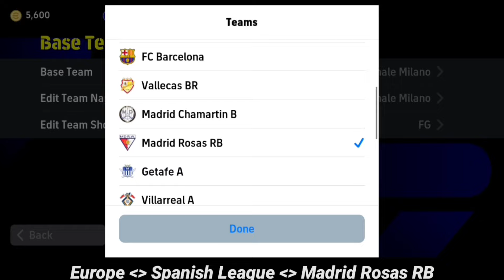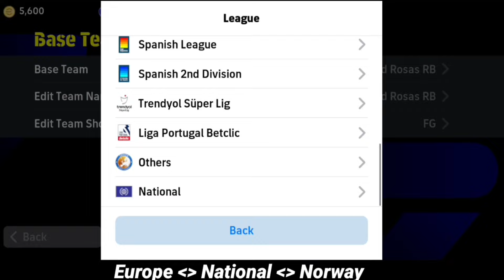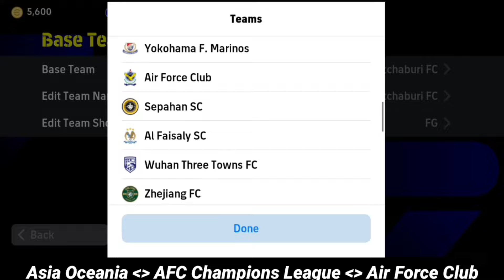Top 5 Best Quick Counter Formation In Efootball 2024 Mobile Best formation efootball 2024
Your Quaris :-
efootball 2024 mobile
efootball 2024
424 formation efootball 2024
efootball 2024
how to get unique formation in efootball
efootball
efootball 2024 best formation
4-2-4 formation in efootball
pes 2023
formation update
424 formation efootball 2023 after update
quick counter efootball 2022
424 formation after update
424 formation efootball 2022
best formation in efootball 2023 mobile formation
how to get 424 formation in efootball 2023
424 formasi efootball 2023
424 formation efootball 2023 new update
3 amf formation efootball
3 amf formation in efootball 23
4-2-4 formation in efootball new update
3 amf formation in efootball
3 amf formation in efootball 23 after update
efootball 2023
efootball 2023
424 formation efootball 2023
pes 2023
formation update
424 formation after update
efootball top 10 formation
424 formation efootball 2022
best formation in efootball 2023 mobile
formation
424 formasi efootball 2023
best playstyle
3 amf formation efootball
4-2-4 formation in efootball new update